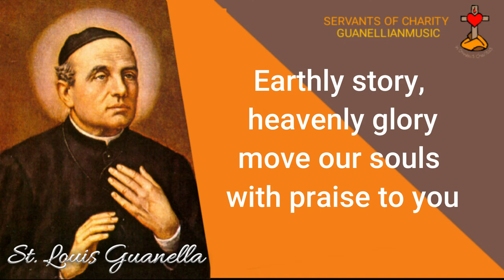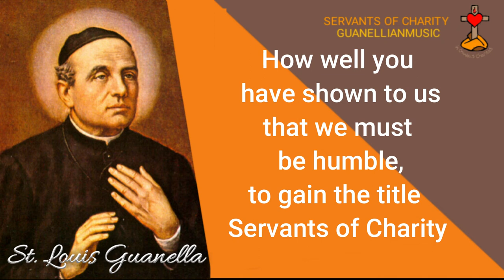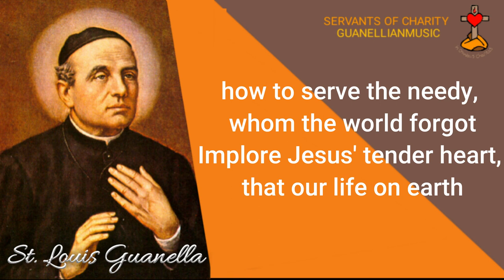Hymn to Father Guanella Lyric video Minus one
Song: Hymn to Father Guanella
Music and Lyrics: Fr. Oswaldo Saginario, SdC
Arrangement: Rev. Fr. Reynaldo “Boyax” Jaranilla, OAR
Recording Studio: Recoletos Communications Inc. (RCI Studio)

Our Dear St. Louis Guanella
Heart and voice we raise to you
Earthly story, heavenly glory
move our souls with praise to you

Dear Father Guanella, gallantly performing
ardent deeds of mercy, for the love of God
How well you have shown to us
that we must be humble,
to gain the title Servants of Charity

To a life of prayer and hardship
you were called by Christ the Lord
training children, helping the aged
up the road to heaven's door

Your love Don Guanella,
taught your sons and daughters
how to serve the needy, whom the world forgot
Implore Jesus' tender heart, that our life on earth
may resemble yours, O Servant of Charity